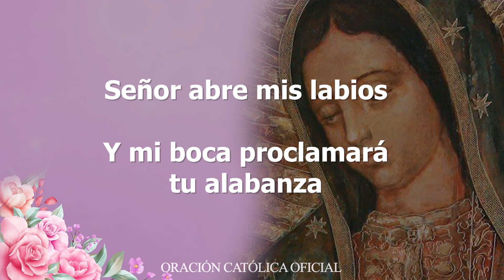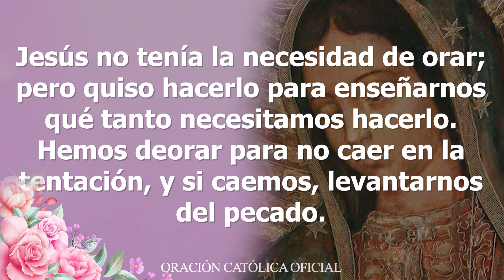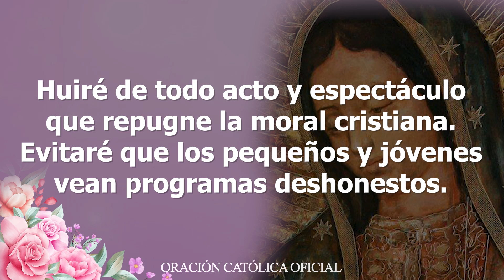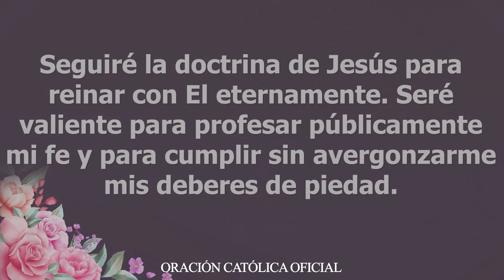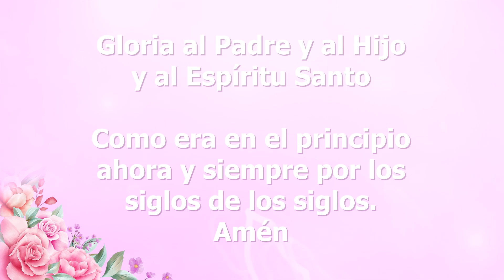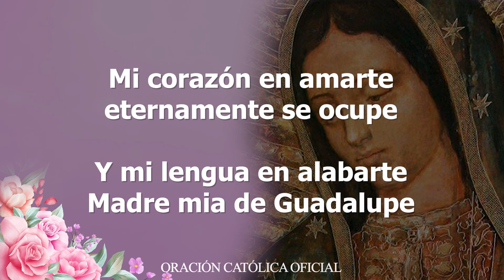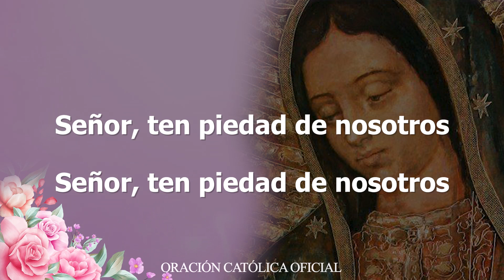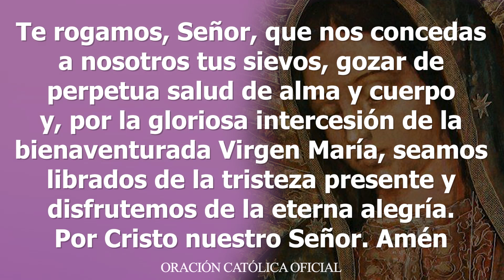EL SANTO ROSARIO DE HOY MARTES 27 DE JULIO DEL 2021-♥️🙏🏻MISTERIOS DOLOROSOS-ORACIÓN CATÓLICA❤️🙏🏻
EL SANTO ROSARIO DE HOY MARTES 27 DE JUNIO DEL 2021-MISTERIOS DOLOROSOS-ORACIÓN CATÓLICA OFICIAL

Todos los días días  puedes encontrar el Santo Rosario de Hoy en este canal.

Dios te Bendiga, y la Virgen Santísima interceda por todas nuestras intenciones ☀️❤️.